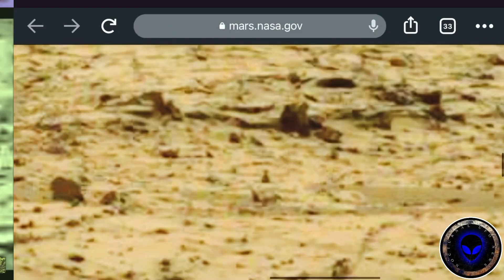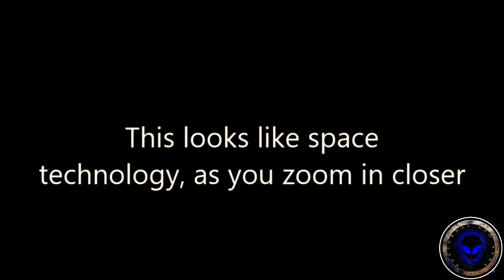NEW MARS ANOMALY 2021 This doesn’t look Natural what do you think this is ?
New Mars anomaly 2021 this is an official NASA picture that can be found at the NASA website it appears to be some type of technology and it doesn’t match the surrounding landscape